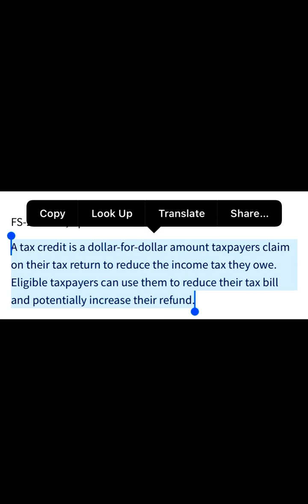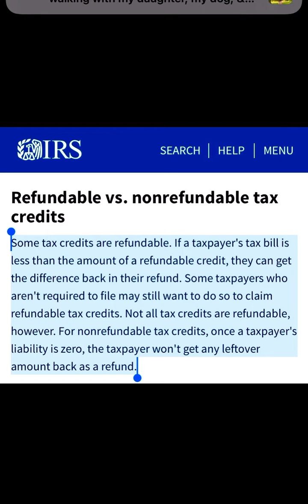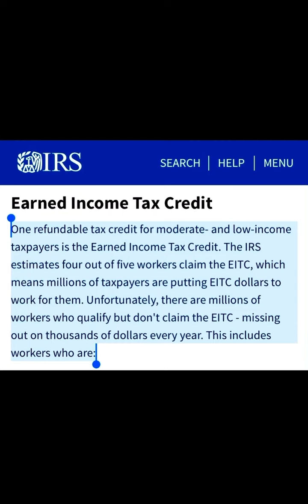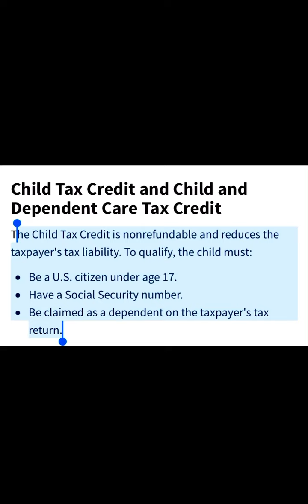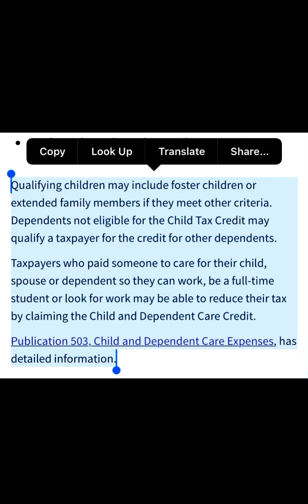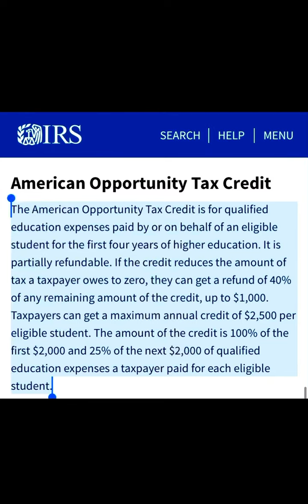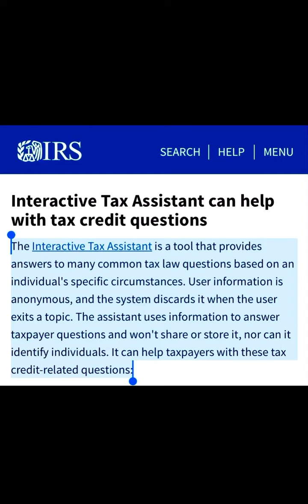2023 TAX CREDITS AND HOW THEY CAN HELP YOU GET A TAX REFUND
In this video, 2023 tax credits explained. Explaining how you can get a tax refund by claiming certain individual tax credits. Here are some 2023 tax credits to explore with your tax preparer when filing your 2022 tax return, in the irs tax filing season 2022-23.
Energy home improvement credits for 2023, solar energy credits explained. Ways you can save with new tax credits for 2023 tax season, shared from the irs.gov website. Inflation reduction act energy efficiency tax credits.